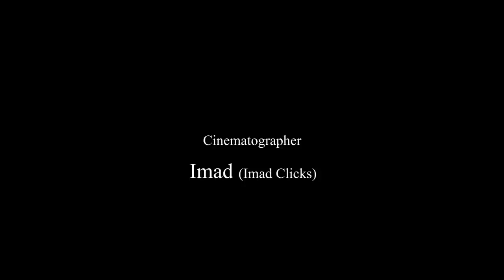Mc Kash X Ahmer X SXR |jajeer talkies |mc kash talking about Sad. journey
credit : jajeer talkies